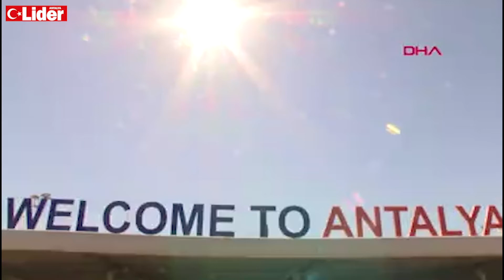AŞKLARI İÇİN TÜRK GİBİ YAŞAMAYI SEÇTİLER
Memleketleri Moskova'dan 2 bin 680 kilometre uzaktaki Antalya'ya geldikten sonra aşık oldukları Türk erkeklerle evlenen 2 Rus kadın, tıpkı Türk gibi yaşıyor. Türkçe öğrenen ve çocuklarına Türk isimleri veren Yuliya Avşar (43) ile Olesya Deniz (39), Türk erkeklerinin çok merhametli ve sıcakkanlı olduğunu söyledi.